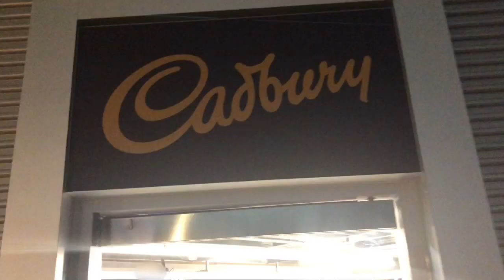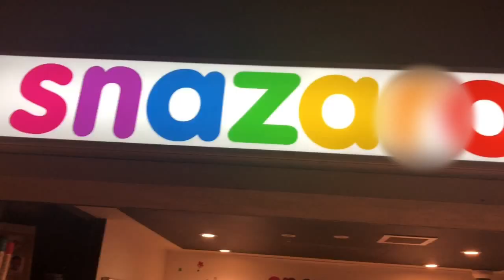Fun Things For Kids in London - KidZania London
We would definitely recommend KidZania to anyone with young children, it is a brilliant learning experience for them. My boys really enjoyed themselves, there are so much more other activities we didn’t get around to do, we will be going back for round 2.